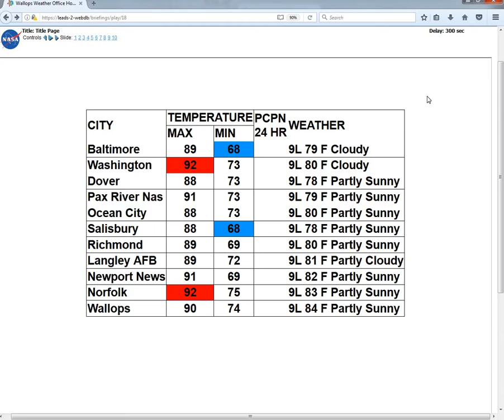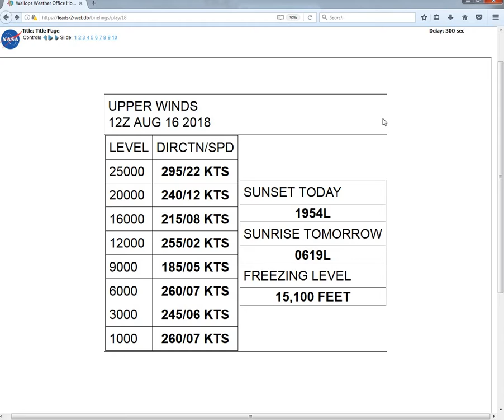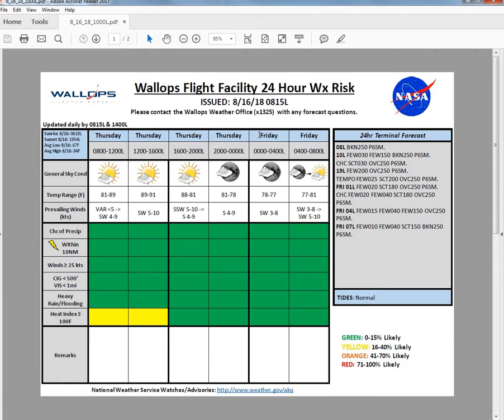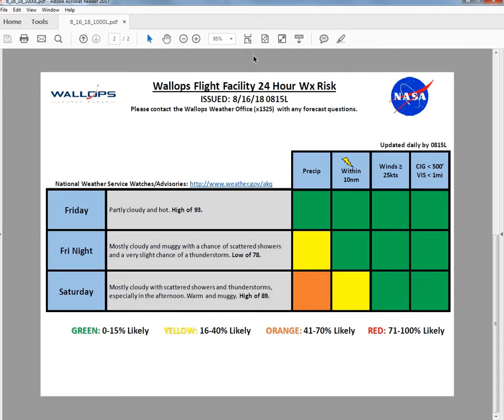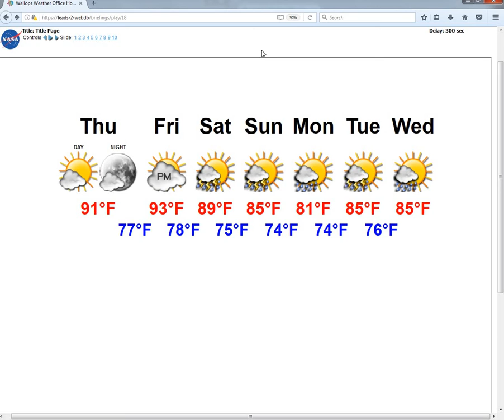8 16 18 1000L